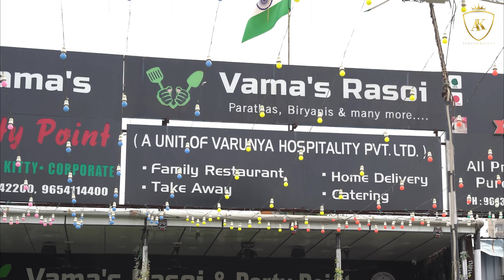Rich Guy vs Villager On First Date | Ankush Kasana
Cinematography by - Samarth Taneja
Edited by - Samarth Taneja

            Suraj Gupta
            Prerna Rawat
            Divya Dhyani
            Ashutosh Khatana
            Vishal Ambawata
            Himanshu Tyagi
            Rohit Saini
            Hardikya Kalra
            Arun Kalakoti
            Vishal Kasana